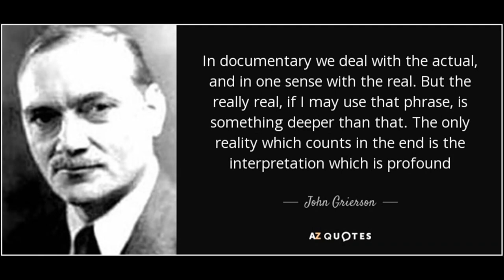John Grierson - Early Documentary, Propaganda and The Creative Treatment of Actuality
Short look into director, critic and film analyst John Grierson